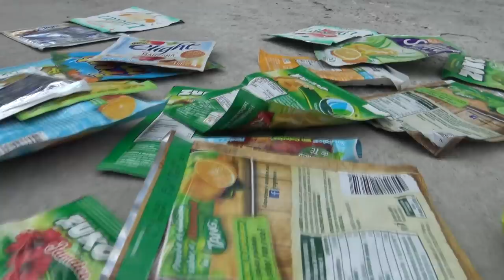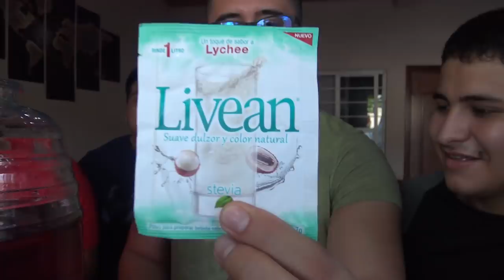🤦‍♂PROBAMOS EL REFRESCO MAS FEO DEL MUNDO😨🤢